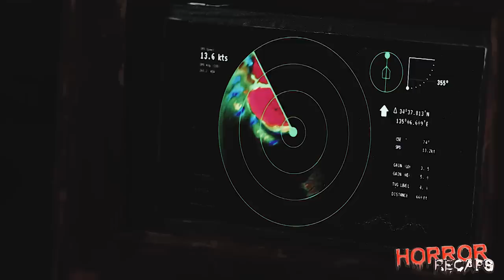Girl Finds "Green Substance" In Wall & Pokes It With Her Finger, Revealing A Dark Secret